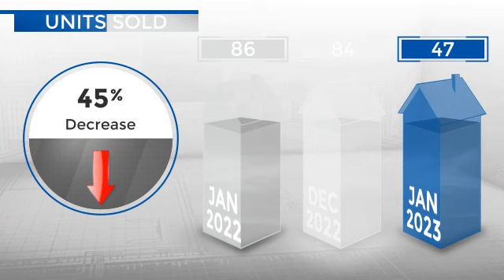Brighton & Lochbuie,CO, Real Estate Market Update from REMAX Alliance,February, 2023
REMAX Alliance Video Update recapping market activity within Brighton & Lochbuie, CO, during the month of February, 2023